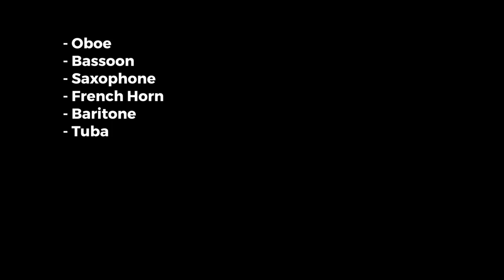Band Orientation for 5th Grade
In this video we explain details of choices for 6th grade beginning band at Ozark.